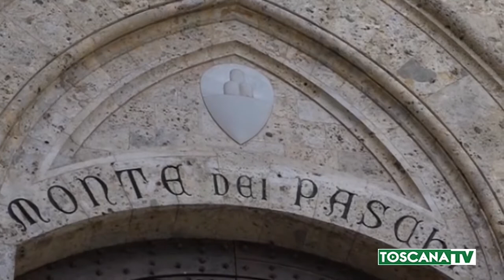2017-10-11 SIENA - MPS, MORTE ROSSI PICCINI, FESTINI, TUTTI A SIENA SANNO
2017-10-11 SIENA - MPS, MORTE ROSSI PICCINI, FESTINI, TUTTI A SIENA SANNO